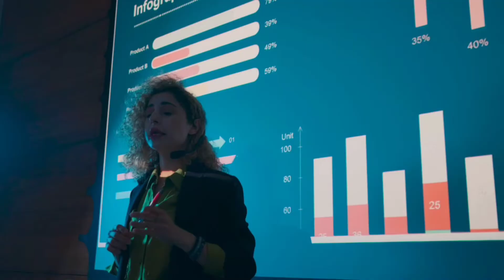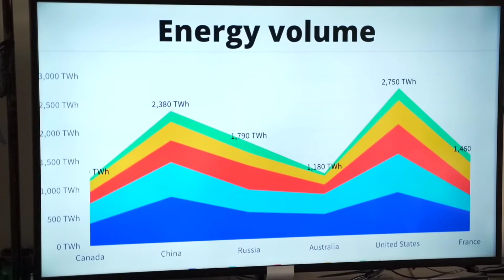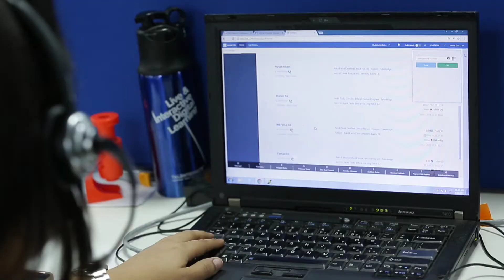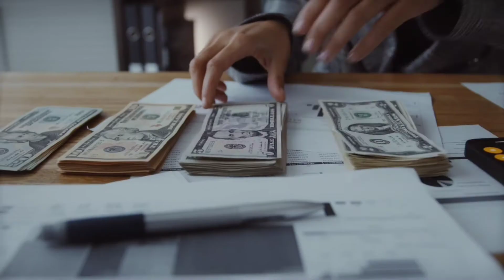NETWORK MARKETING क्या है पूर्ण ज्ञान | (हिंदी में)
NETWORK MARKETING BUSINESS KA EK NYA PLAN HA . EK AISA BUSINESS JISKE JRIYE AAP JO CHAAHE VO MUKAAM HAASIL KR SKTE HO . NATWORK MARKETING ME CARRER BNAKR AAP  DONO MONEY FREEDOM OR TIME FREEDOM HAASIL KR SKTE HO .

HERE SOME OTHER FINANCIAL KNOWLEDGE VIDEOS